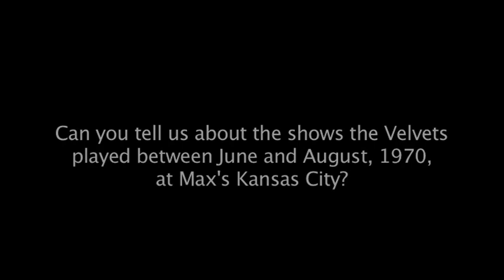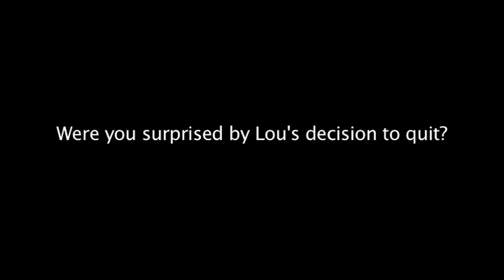The Velvet Underground - Doug Yule Part 8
Douglas Yule is an American musician and singer, most notable for being a member of the Velvet Underground from 1968 to 1973.

When John Cale left the Velvet Underground at the behest of Lou Reed in 1968, Yule joined the band (then consisting of Reed, Sterling Morrison and Maureen Tucker) as Cale's replacement. Yule made his first studio appearance on their third album, The Velvet Underground (1969), playing bass and organ, as well as singing lead vocals on the ballad "Candy Says" and co-singing the chorus of the album's penultimate track, "The Murder Mystery", with Maureen Tucker. Yule's contribution to the LP was considerable, and his vocals would later come in handy on the road. When Reed's voice became strained from touring, Yule would sing lead on several songs. While Cale had been a more experimental bass player, Yule was considered more technically proficient on the bass than Cale and his distinct melodic style suited Reed's desire to move into a more mainstream direction. On the band's fourth album, Loaded (1970), Yule's role became even more prominent, singing lead vocals on several songs on the LP ("Who Loves the Sun", "New Age" and "Oh! Sweet Nuthin'"), and playing six instruments (including keyboard and drums). Yule's brother, Billy, also joined in on the sessions as a drummer, as regular drummer Maureen Tucker was pregnant and therefore absent for most of the recording.

In this interview Yule discusses in detail his time in the Velvet Underground - replacing John Cale, working with Lou Reed, taking on vocal duties on tracks like "Candy Says", the more commercial ambitions of Reed and the band on "Loaded", and the dissolution of the original ensemble.